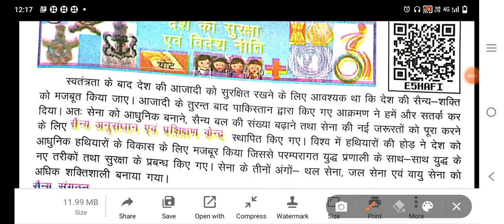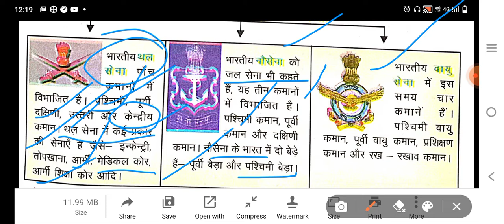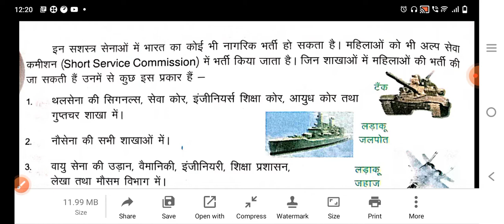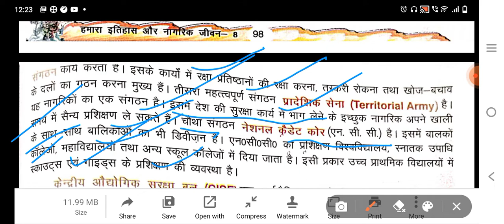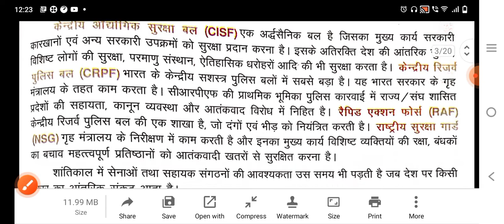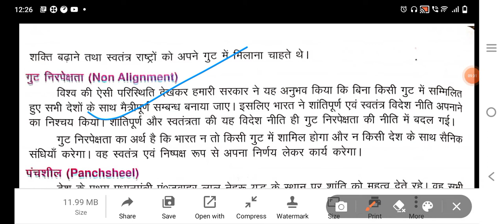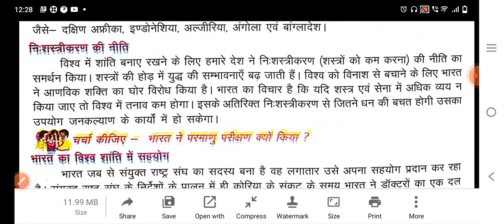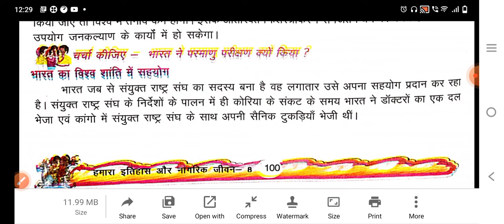class-8 पाठ -2 देश की सुरक्षा एवं विदेश#नीति